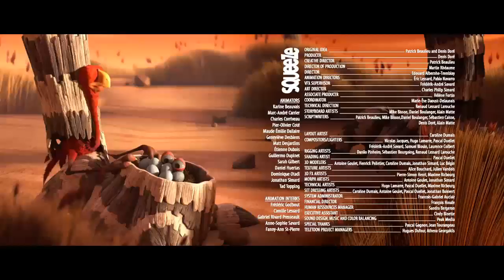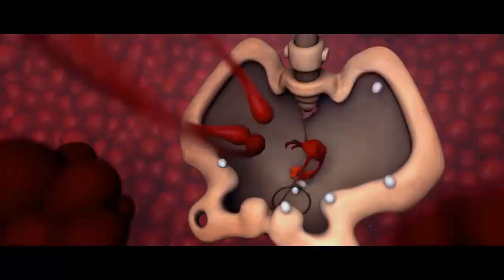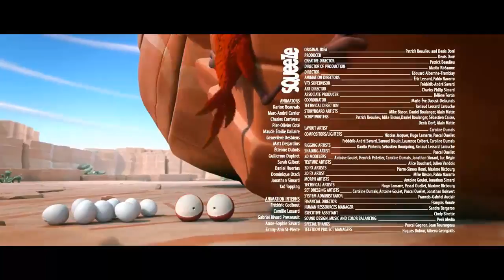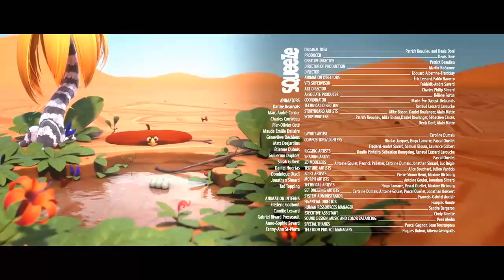CRACKÉ - BARBWIRE _Cartoon for kids | Funny Kids TV's